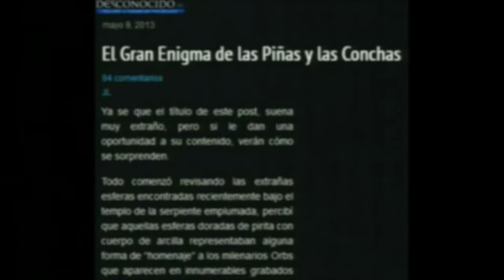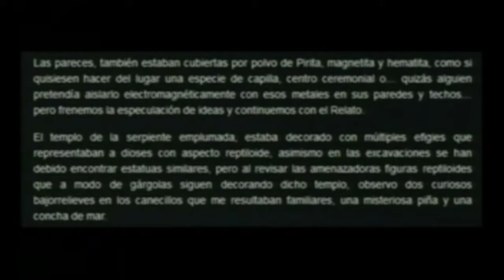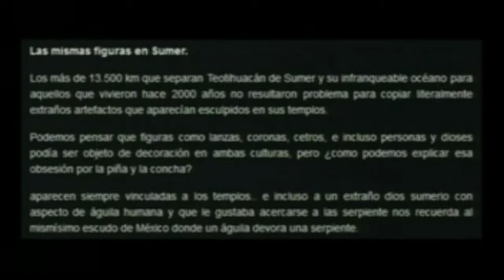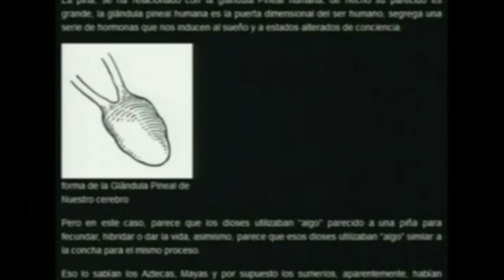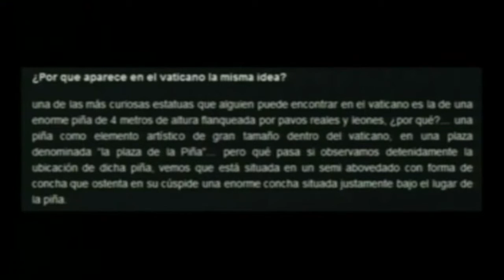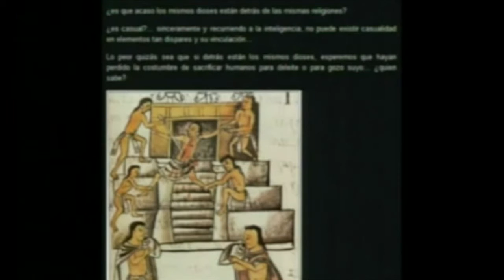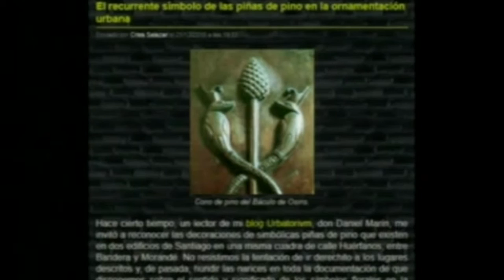LA GLANDULA PINEAL 9 portales dimensionales